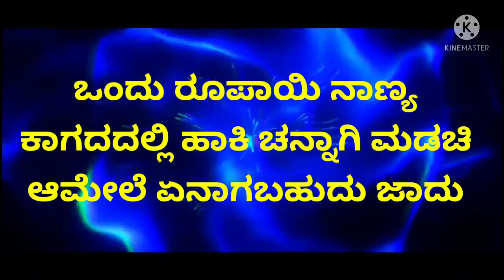Easy Magic Tricks || ಒಂದು ರೂಪಾಯಿ ನಾಣ್ಯ ಕಾಗದದಲ್ಲಿ ಹಾಕಿ ಚನ್ನಾಗಿ ಮಡಚಿ ಆಮೇಲೆ ಏನಾಗಬಹುದು ಜಾದು ಮಾಡಬಹುದು 👍